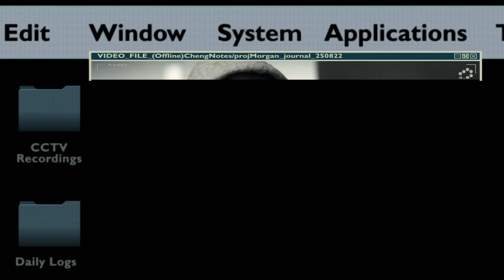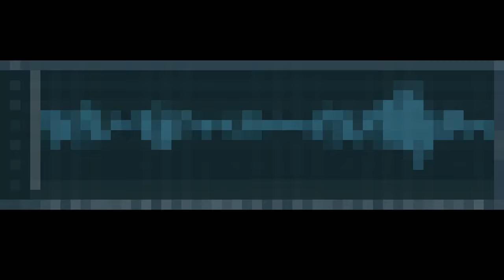Morgan VIRAL VIDEO - Dear Morgan (2016) - Michelle Yeoh Movie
Starring: Michelle Yeoh and Anya Taylor-Joy

A corporate risk-management consultant has to decide and determine whether or not to terminate an artificial being's life that was made in a laboratory environment.